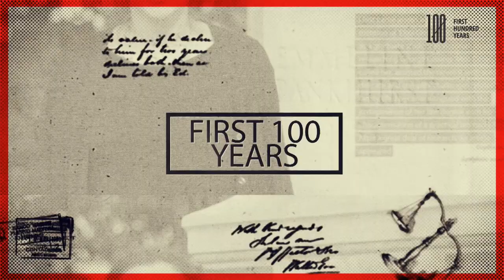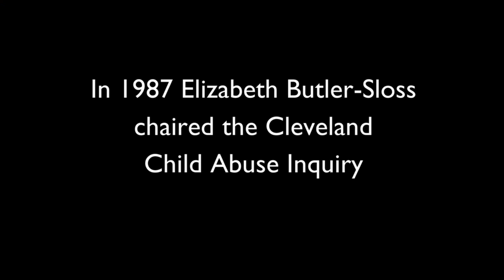First 100 Years: Baroness Butler-Sloss Biography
An exclusive interview with Baroness Butler-Sloss for First 100 Years. Baroness Butler-Sloss was the first woman to sit on the Court of Appeal and thus the first female Lord Justice of Appeal. She was the highest-ranking female judge in the United Kingdom until 2004. Called to the Bar in 1955, she was also the fourth woman ever to be appointed a High Court judge, in 1979.

This is a ground-breaking project, building the only digital platform of stories, videos and arte facts dedicated to the journey of women in law.